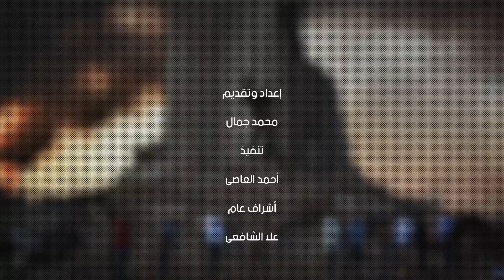نيويورك أول ولاية أمريكية تحظر استخدام الغاز فى المبانى الجديدة